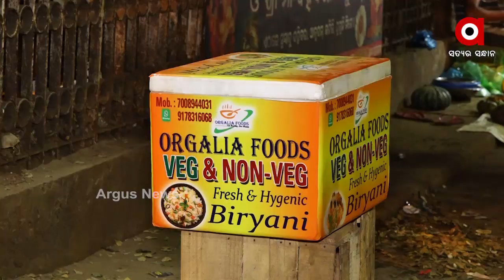କୋରୋନା ବଦଳାଇ ଦେଇଛି ପରିଚୟ ଆଉ ପେଶା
ଦୁର୍ଦ୍ଦିନରେ ମଞ୍ଚ କଳାକାର। । ନା ପାଖରେ ଅଛି ଟଙ୍କା ନା ଅଛି ଅଭିନୟ କରିବା ପାଇଁ ମଞ୍ଚ । କୋରୋନା ଇଫେକ୍ଟରେ ସେମାନେ ମଞ୍ଚରେ ଅଭିନୟ ନୁହେଁ, ରାସ୍ତାକଡରେ କରୁଛନ୍ତି ଅଭିନୟ । ସେ   ପୁଣି ପେଟ ପୋଷିବା ପାଇଁ ...
ଅଧିକ ଖବର ପାଇଁ ଡ଼ାଉନଲୋଡ କରନ୍ତୁ “Argus News” ଆପ୍